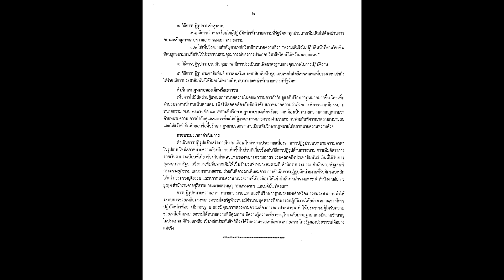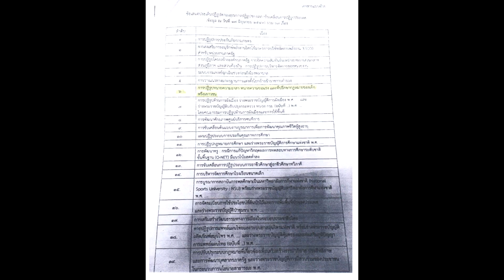"ด่วน ปฎิรูปทนายความอาสา ทนายขอแรง และที่ปรึกษากฎหมายเด็กหรือเยาวชน"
นายวิเชียร ชุบไธสง คณะอนุกรรมาธิการปฎิรูปการเพิ่มประสิทธิภาพในการอำนวยความยุติธรรมเพื่อประชาชน สภาขับเคลื่อนการปฎิรูปประเทศ ซึ่งมีนายวีรศักดิ์ โชติวานิช เป็นอนุกรรมาธิการคณะดังกล่าวด้วย และยังเป็นผู้สมัครรับเลือกตั้งกรรมการสภาทนายความ คณะเดชอุดม ไกรฤทธิ์ หมายเลข 1 ได้เปิดเผยว่าสภาขับเคลื่อนการปฎิรูปประเทศ ได้ให้ความเห็นชอบตามรายงานของคณะกรรมาธิการขับเคลื่อนเพื่อปฎิรูปด้านกฎหมายและกระบวนการยุติธรรมให้มีการปฎิรูปทนายความอาสา ทนายขอแรง และที่ปรึกษากฎหมายเด็ก หรือเยาวชน โดยให้สภาทนายจัดทำหลักสูตร อบรม และจัดทำบัญชีรายชื่อ เพื่อการช่วยเหลือประชาชนทางด้านกฎหมาย โดยรัฐจะต้องสนับสนุนงบประมาณให้สภาทนายความ และได้กำหนดค่าตอบแทนในการทำคดีช่วยเหลือประชาชนเป็นมาตรฐานเดียวกันคดีละ 5,000-50,000 บาท ส่วนการให้คำปรึกษาในส่วนราชการจะได้ค่าตอบแทนวันละ 1,000 บาท หากลงพื้นที่จะได้ค่าพาหนะและค่าที่พักด้วย และมีสิทธิได้รับเครื่องราชอิสราภรณ์ พร้อมกับได้รับประโยชน์ทางภาษีตามเกณฑ์ที่กำหนด
     สภาขับเคลื่อนเพื่อการปฎิรูปประเทศ ได้ผ่านความเห็นชอบ ส่งไปยังคณะรัฐมนตรีประชุมแล้วมีมติให้ความเห็นชอบเรียบร้อย และนายกรัฐมนตรีมีหนังสือสั่งการไปยังหน่วยงานที่รับผิดชอบเพื่อปฎิบัติตามแนวทางที่ต้องปฎิรูปประเทศ เป็นการยกระดับให้สภาทนายความ เข้าไปมีบทบาทเกี่ยวกับทนายอาสา ทนายขอแรง และที่ปรึกษากฎหมายเด็กหรือเยาวชน และรัฐจะต้องจัดสรรงบประมาณเพิ่มเติมให้สภาทนายความ ไว้สำหรับการบริหารและจัดการต่อไป